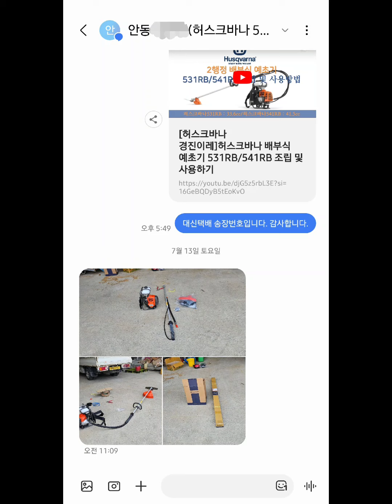허스크바나 541RB 예초기 구매 인증 [소형엔진 전문 수리 및 부품/완제품 최저가 판매 툴맨 010-7610-3215]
경북 안동시 길안면에 계시는 사장님께서 허스크바나541RB 예초기를 구입하시고 인증 사진을 보내 주셨습니다.
인증 사진 감사드리며, 안전작업 하시기 바랍니다.

최저가 판매
☆☆☆☆☆☆☆☆툴맨 ☆☆☆☆☆☆☆